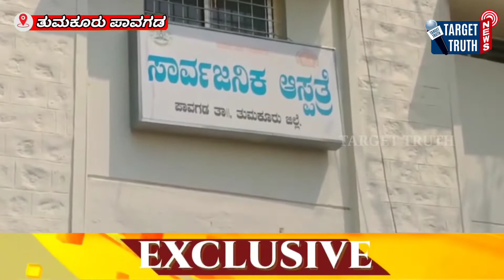ಶಸ್ತ್ರಚಿಕಿತ್ಸೆಗೆ ಒಳಗಾದ ಮಹಿಳೆಯರಿಗೆ ಬೆಡ್ ಗಳನ್ನ ಕೊಡದೇ ನೆಲದಲ್ಲಿ ಮೇಲಗಿಸಿದ ಪಾವಗಡದ ಸರ್ಕಾರಿ ಆಸ್ಪತ್ರೆ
ಆರೋಗ್ಯ ಸಚಿವರೇ ನೀವು ನೋಡಲೇ ಬೇಕಾದ ಸ್ಟೋರಿ ಇದು.
ಸರ್ಕಾರಿ ಆಸ್ಪತ್ರೆಯಲ್ಲಿ ಮಹಿಳೆಯರಿಗೆ ಮೊದಲು ಆದ್ಯತೆ ಅಂತ ಹೇಳ್ತಿರಿ.
ಆದ್ರೆ ಇಲ್ಲಿ ಒಮ್ಮೆ ನೀವು ಬಂದು ನೋಡಿ..
ಸರ್ಕಾರಿ ಆಸ್ಪತ್ರೆಯ ಸ್ಥಿತಿ ನರಕಯಾತನೆ ಯಾಗಿದೆ.
ಸರ್ಕಾರಿ ಆಸ್ಪತ್ರೆಗೆ ಹೋದ್ರೆ ವಾಪಸ್ ಮನೆಗೆ ಹೋಗ್ತಿವಿ ಅನ್ನೋ ಭರವಸೆಯೆ ಇಲ್ಲ.
ವೈದ್ಯರು ಹಾಗೂ ಆಸ್ಪತ್ರೆ ಸಿಬ್ಬಂದಿ ಇಷ್ಟೊಂದು ಬೇಜವ್ದಾರಿತನ ವಹಿಸಿದ್ರೆ ಜನಸಾಮಾನ್ಯರ ಗತಿ ಏನು.
ಬಸ್ ದುರಂತ ಮಾಸುವ ಮುನ್ನವೇ ಪಾವಗಡದಲ್ಲಿ ಮತ್ತೊಂದು ಅಮಾನವೀಯ ಘಟನೆ.
ಮಾನವೀಯತೆ ಮರೆತ ಪಾವಗಡ ಸರ್ಕಾರಿ ಆಸ್ಪತ್ರೆ ವೈದ್ಯರು.
ತುಮಕೂರು ಜಿಲ್ಲೆಯ ಪಾವಗಡ ಸರ್ಕಾರಿ ಆಸ್ಪತ್ರೆ.
ಪ್ರಾಣ ಉಳಿಸಬೇಕಾದ ವೈದರಿಂದಲೇ ಜನರ ಜೀವದ ಜೊತೆ ಚೆಲ್ಲಾಟ.
ಶಸ್ತ್ರ ಚಿಕಿತ್ಸೆಯ ಬಳಿಕ ಮಹಿಳೆಯರನ್ನು ನೆಲದಲ್ಲಿ ಮಲಗಿಸಿದ ಆಸ್ಪತ್ರೆ ಸಿಬ್ಬಂದಿ.
ಶಸ್ತ್ರಚಿಕಿತ್ಸೆ ಮಾಡಿದ ಮಹಿಳೆಯರಿಗೆ ಬೆಡ್ ಗಳಿಲ್ಲದೇ ಆಸ್ಪತ್ರೆಯಲ್ಲಿ ಪರದಾಟ.
ನಿನ್ನೆ 25 ಕ್ಕೂ ಹೆಚ್ಚು ಗ್ರಾಮೀಣ ಭಾಗದ ಮಹಿಳೆಯರಿಗೆ ಸಂತಾನಹರಣ ಶಸ್ತ್ರಚಿಕಿತ್ಸೆ ಮಾಡಿದ್ದ ಪಾವಗಡ ಸರ್ಕಾರಿ ಆಸ್ಪತ್ರೆ ವೈದ್ಯರು.
ಶಸ್ತ್ರಚಿಕಿತ್ಸೆಗೆ ಒಳಗಾದ ಮಹಿಳೆಯರಿಗೆ ಬೆಡ್ ಗಳಿಲ್ಲದೇ ಪರದಾಟ.
ಶಸ್ತ್ರಚಿಕಿತ್ಸೆಗೆ ಒಳಗಾದ ಮಹಿಳೆಯರಿಗೆ ಬೆಡ್ ಗಳನ್ನ ಕೊಡದೇ ನೆಲದ ಮೇಲಗಿಸಿ ಬೇಜವ್ದಾರಿತನ ಮೇರೆದ ಆಸ್ಪತ್ರೆ ಸಿಬ್ಬಂದಿ.
ನಿನ್ನೆ ಬೆಳಗ್ಗೆಯಿಂದಲೂ ನೆಲದ ಮೇಲೆ ಮಲಗಿ ನರಕಯಾತನೆ ಅನುಭವಿಸಿದ ಶಸ್ತ್ರಚಿಕಿತ್ಸೆಗೆ ಒಳಗಾದ ಮಹಿಳೆಯರು.
ಬೆಡ್ ಕೇಳೋಕೆ ಹೋದ್ರೆ ಬೇಜವ್ದಾರಿತನದಿಂದ ವರ್ತಿಸೋ ಆಸ್ಪತ್ರೆ ಸಿಬ್ಬಂದಿ.
ಬೆಡ್ ಖಾಲಿಯಿಲ್ಲ ಎಂಬ ಉಢಾಫೆ ಉತ್ತರ.
ಆಸ್ಪತ್ರೆಯಲ್ಲಿ ಸರಿಯಾಗಿ ಬೆಡ್ ವ್ಯವಸ್ಥೆ ಇಲ್ಲದ ಮೇಲೆ ಶಸ್ತ್ರ ಚಿಕಿತ್ಸೆ ನಡೆಸಿದ್ದಾದರು ಏಕೆ ಎಂಬ ಪ್ರಶ್ನೆ.
ಸಂಬಂಧಪಟ್ಟ ಅಧಿಕಾರಿಗಳ ಗಮನಕ್ಕೆ ತಂದ್ರೆ ತಲೆಕೆಸಿಡಿಕೊಳ್ಳದ ಅಧಿಕಾರಿಗಳು.
ಆಸ್ಪತ್ರೆಯಲ್ಲಿ ಹೇಳೋರಿಲ್ಲ ಕೇಳೋರಿಲ್ಲ ಎಂಬ ಆರೋಪ.
ಆಸ್ಪತ್ರೆ ಅವ್ಯವಸ್ಥೆ ವಿರುದ್ದ ಸಾರ್ವಜನಿಕರ ಆಕ್ರೋಶ.
ಪಾವಗಡ ಸರ್ಕಾರಿ ಆಸ್ಪತ್ರೆ ಯ ಗೋಳು ಕೇಳೊರಿಲ್ಲ.
ಸೂಕ್ತ ಔಷಧಿಗಳು,ಸಮರ್ಪಕ ಚಿಕಿತ್ಸೆ ,ಸಿಬ್ಬಂದಿ ಇಲ್ಲದೇ ಇರುವುದಕ್ಕೆ ಪ್ರಸಿದ್ದವಾಗಿದ್ದ ಆಸ್ಪತ್ರೆ ಇದೀಗ ಮತ್ತೊಂದು ಎಡವಟ್ಟಿಗೆ ಸಾಕ್ಷಿ.
ಇನ್ನಾದರೂ ಜನಪ್ರತಿನಿಧಿಗಳು ಇತ್ತ ಗಮನಹರಿಸಲು ಸಾರ್ವಜನಿಕರು ಆಗ್ರಹ.